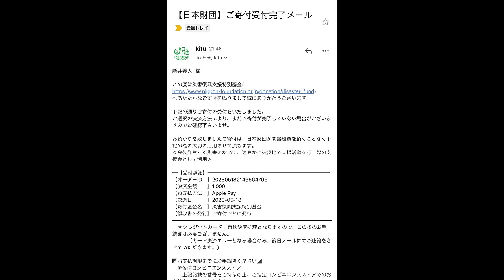【大食い】炭水化物×炭水化物のメガ盛りチャレンジが旨過ぎた お好み焼きあんず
今回は珍しいお好み焼きチャレンジ！
最高なんだわ
粉物最高なんだわ
やっぱり炭水化物は幸せになるよね